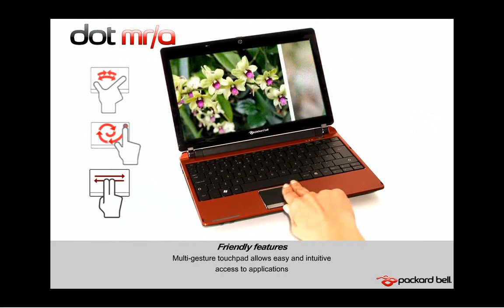Packard Bell dot mra.avi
Промо видео с ноутбуком Packard Bell dot mra.